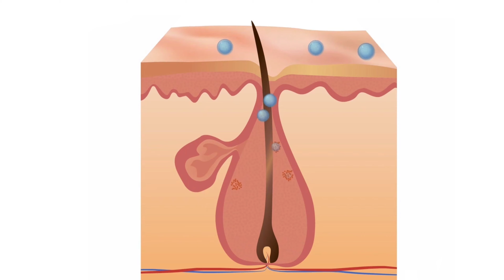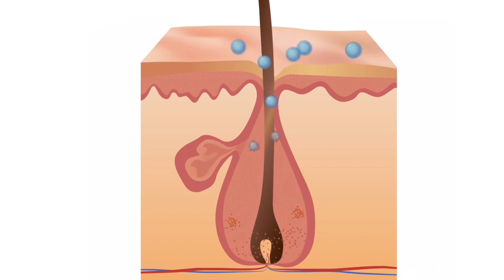Derma roller for beard | minoxidil beard | derma roller beard growth| man matters beard oil review